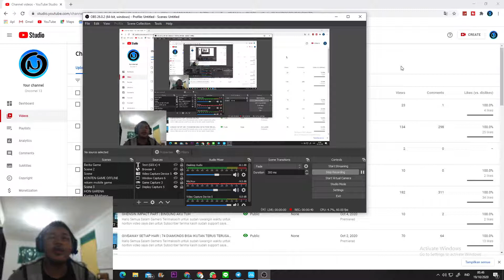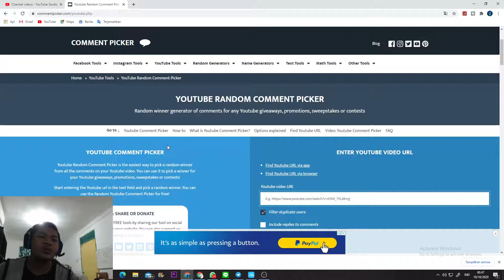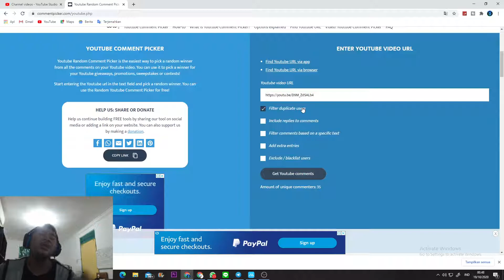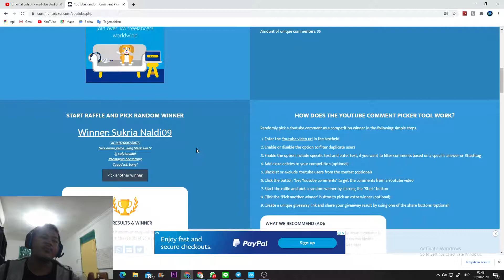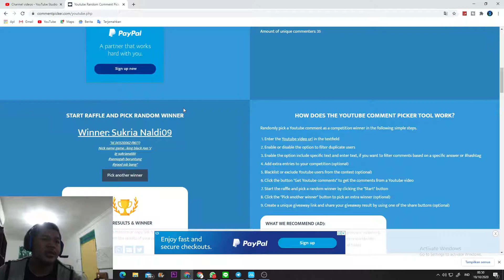GIVEAWAY 366 DIAMONDS SETIAP MINGGU | CARANYA ADA DI VIDEO